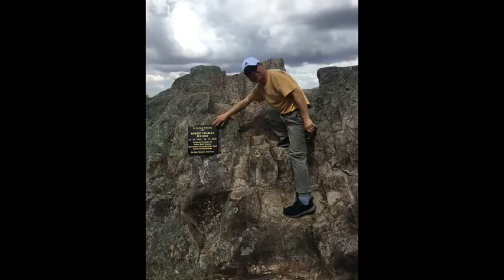本迪戈游之7BENDIGO TOUR7:heathcote